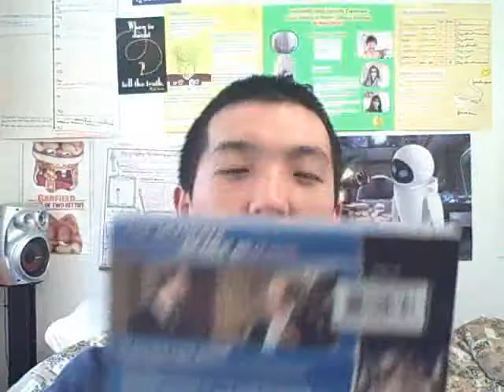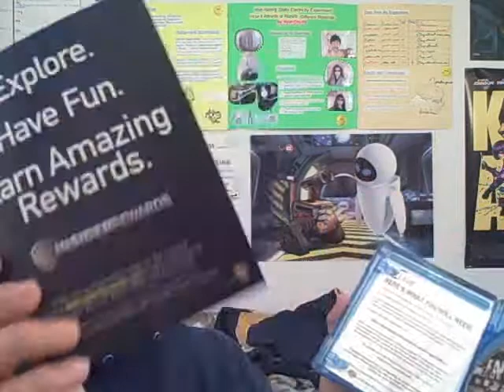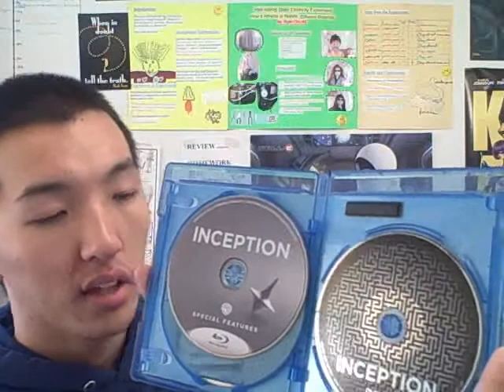Inception Blu Ray Unboxing!!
Unboxing on my #3 film of the year Inception!!! I have finals this week so can't edit, add music, and have titles b/c takes to long and need to study. Enjoy!